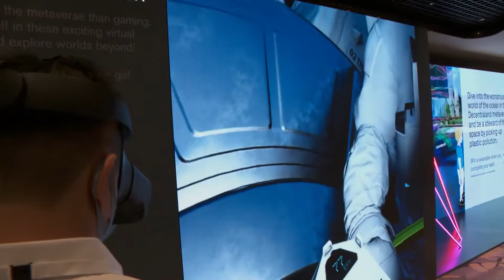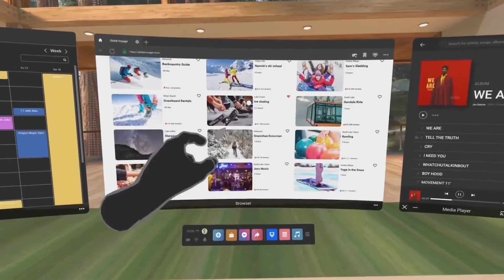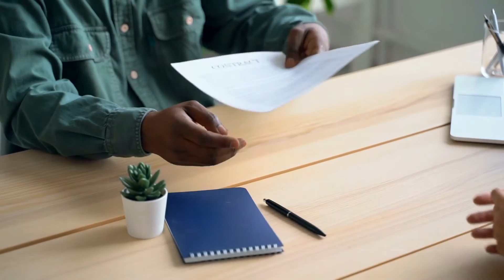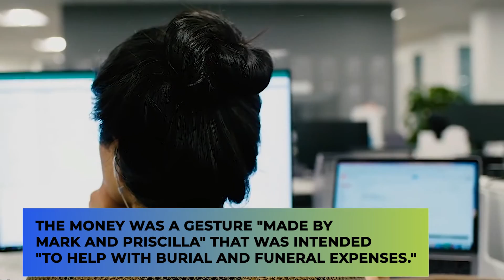Mark Zuckerberg Was ROASTED After Posting A Metaverse Selfie..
Welcome back to Business Spot, today on this channel we are going to talk about “ Mark Zuckerberg roasted after posting soulless Metaverse selfie + Mark Zuckerberg responds to metaverse memes with a redesign” “Metaverse” is a buzzword that has become quite popular in the last two years. Fortnite is a metaverse. Web3 and blockchain will help power the metaverse. Maybe cows will even be a part of it? However, nobody seems more invested in shaping our collective notion of what the metaverse is than Meta and Facebook boss Mark Zuckerberg. Unfortunately for anyone eager to experience our glorious virtual future, what Zuckerberg has shown off of his vision of said future looks boring, drab, generic, and really shitty. It also serves as a nice reminder that rich tech bros shouldn’t be in charge of the future.

Back in 2017, Zuckerberg demonstrated the VR app Facebook Spaces using an ugly-as-sin avatar that vaguely looked like him, if the goal was to recreate the billionaire CEO as a smooth, cartoonish avatar you might see in a fever dream. Oh and for some reason, he decided the best way to show off this app and his awful avatar was to visit Puerto Rico via a video after it had been slammed by a powerful hurricane, killing thousands and destroying many of the island’s homes and businesses. Facebook planned to spend at least $10 billion in 2021 on Facebook Reality Labs, dedicating significant resources toward its augmented and virtual reality products and services in last year's third quarter results. Check this video out and stay updated!